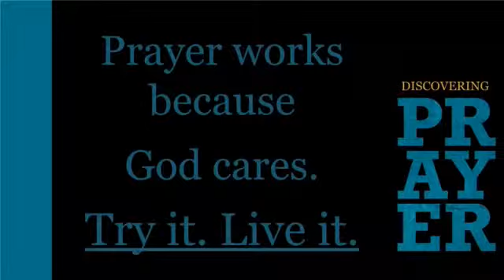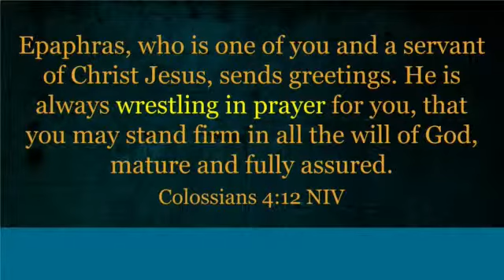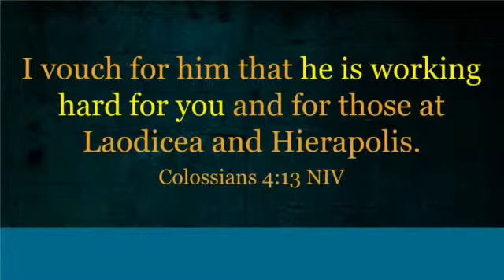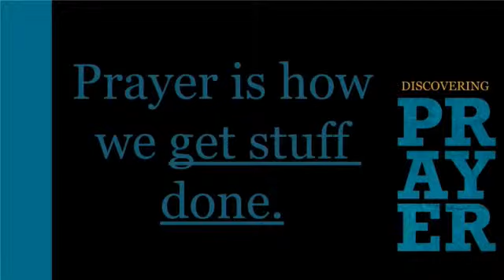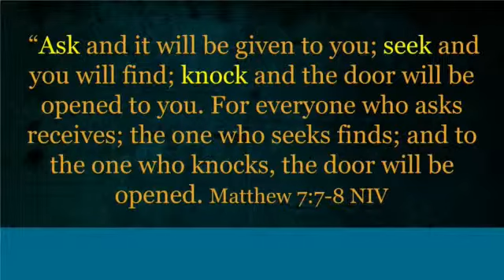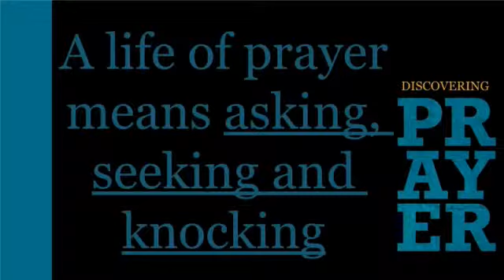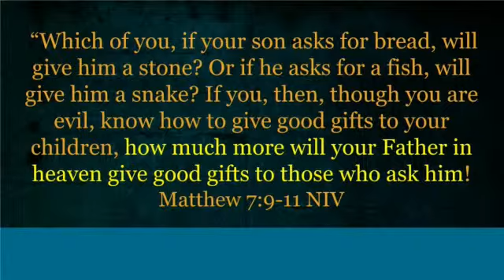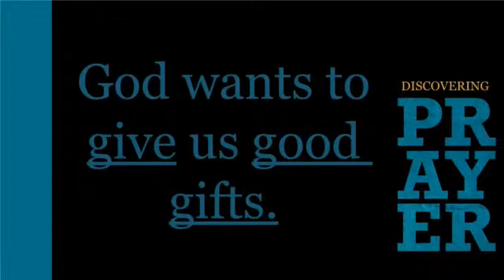Discovering Prayer - The Father Heart of Prayer - June 16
Discovering Prayer Series-

Sermon notes:

We stream every Sunday from approximately 10:00 to 11:30 AM Pacific Daylight Savings Time.
(GMT - 7:00 - 8:30 AM)